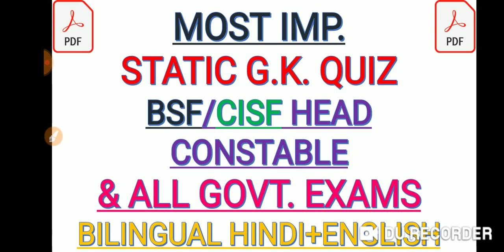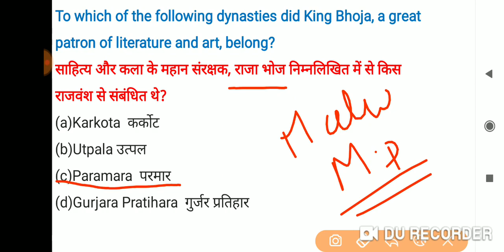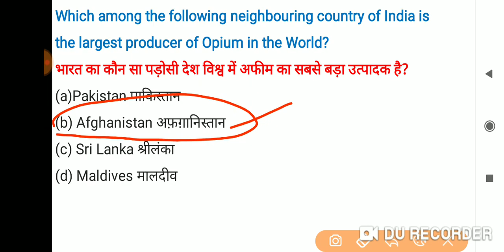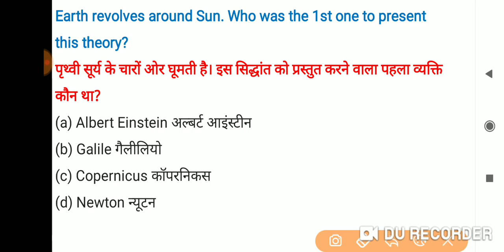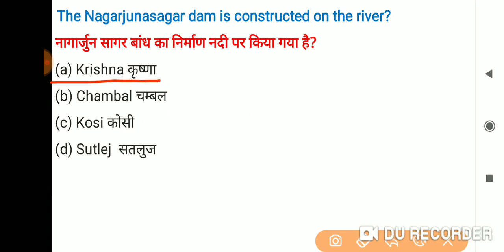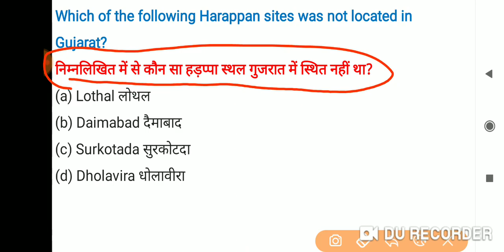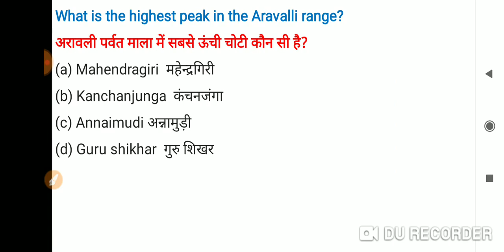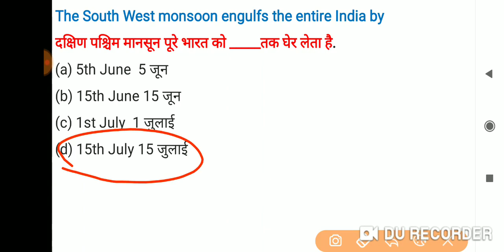Most Important General Knowledge Questions For BSF/Cisf Head Constable 2019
Highly Expected General Knowledge Questions For BSF Head Constable Ro rm
Also Important For Upcoming Cisf Head constable Written Exam 2019
Almost asked in all exams held in 2019 till now
Bilingual Hindi and English
Well elaborated with additional information